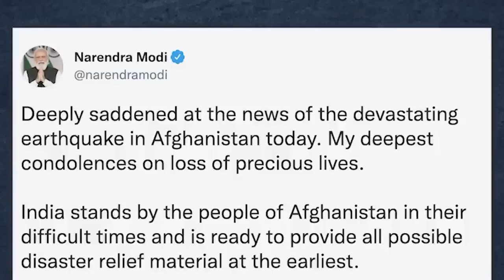ieng ka india bad phi_tyrwa jingiarap u Modi sha afghanistan namarba kiew ba iap 1000ngut na u jumai